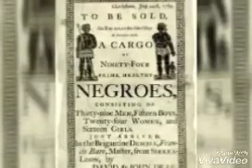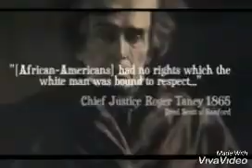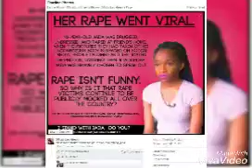My opinion 2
Black people happy to see other blacks hurt